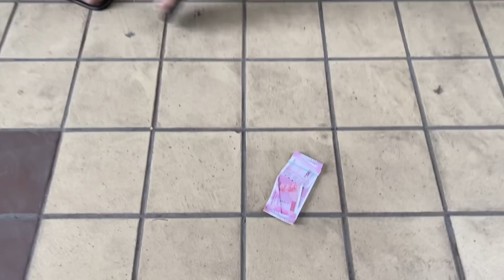गरीब की होली और भूख? || Part-3 || RIDDHI THALASSEMIA MAJOR GIRL!!!